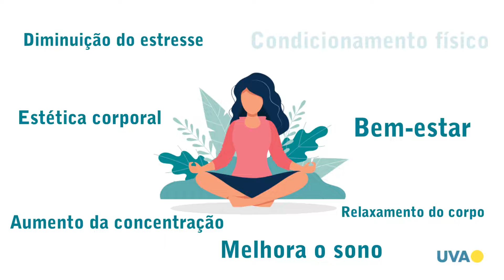TV UVA - ISSO É NOTÍCIA – AUMENTO DA PRÁTICA DE YOGA NA QUARENTENA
Com a pandemia do novo Coronavírus, a busca por yoga e meditação aumentou na internet. Páginas do instagram, canais no Yotube e aplicativos sobre a prática têm sido ferramentas importantes para auxiliar
o controle emocional de muitas pessoas. O Isso é Notícia de hoje fala sobre o aumento da prática de Yoga na quarentena.